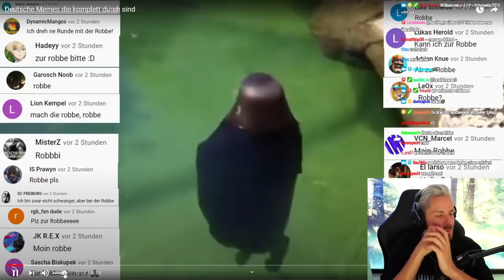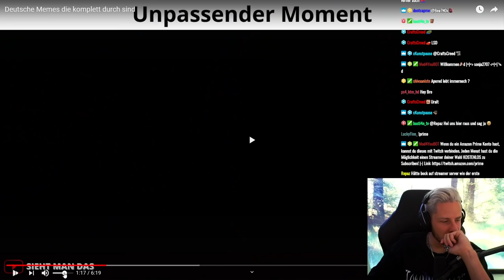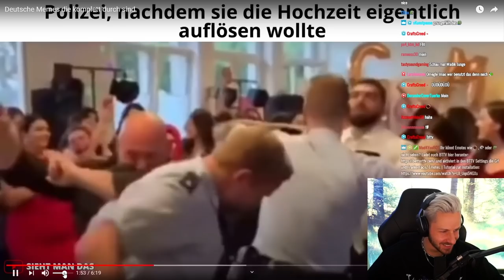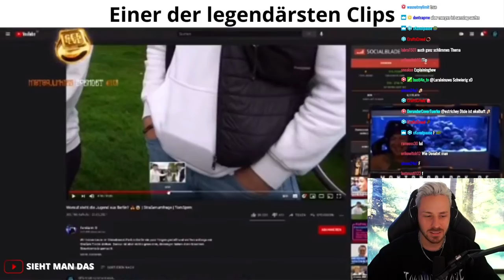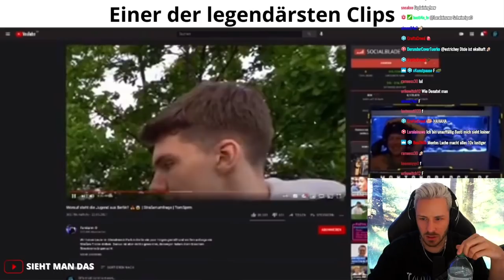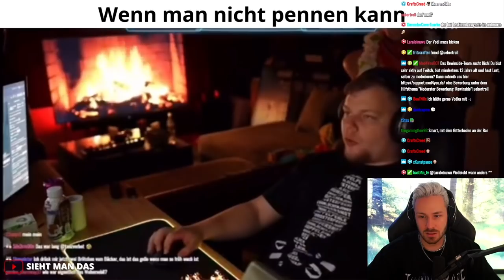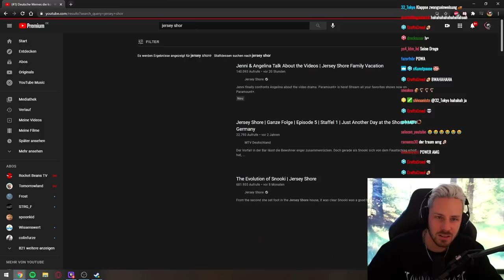Reaktion auf Deutsche Memes die komplett durch sind